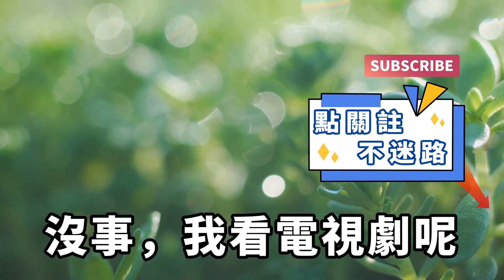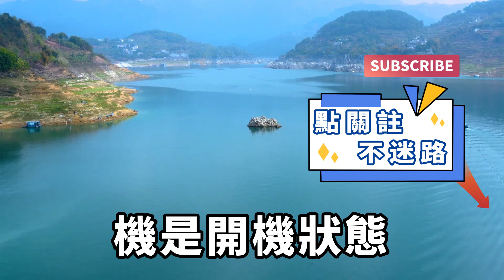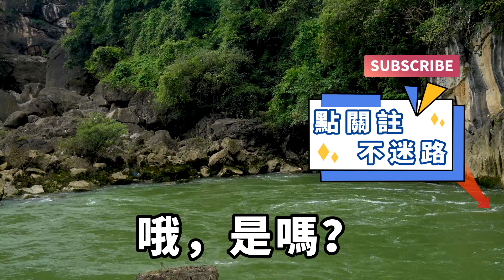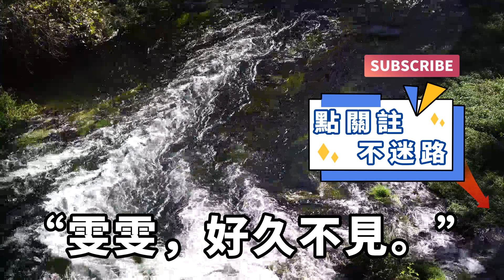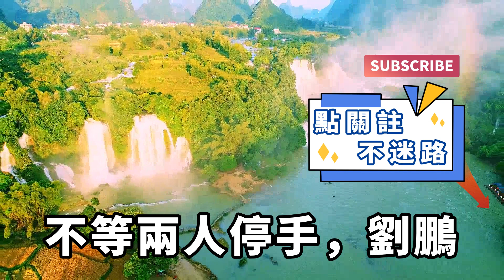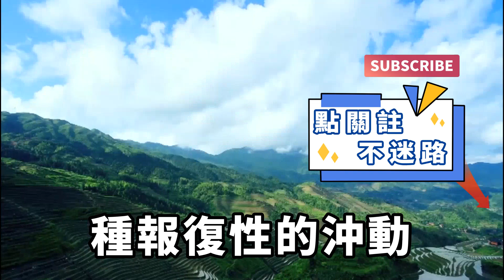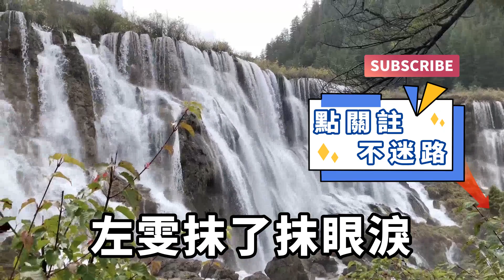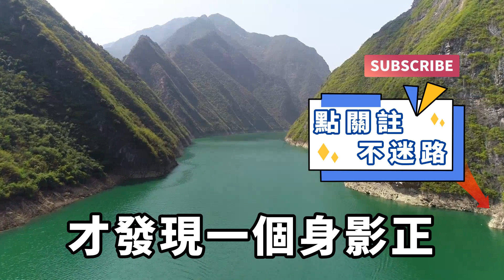同事給我發來一段視頻，妻子被光頭摟著進酒店，還穿著堪蓋住臀部的裙子，我一氣之下給妻子打電話，妻子居然說她在加班中！【一濟說】落日溫情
初春的陽光溫暖的照在大地上，在這樣一個午後讓人有些昏昏欲睡。劉鵬趴在自己的辦公桌上聽著外面的風聲，一雙眼皮逐漸開始打架，眼看就要合上。手機不合時宜的振動了一下。劉鵬皺了皺眉頭，他本來想要無視這一條信息，又怕是公司經理老楊發給他的。